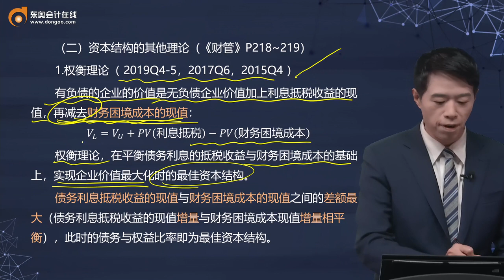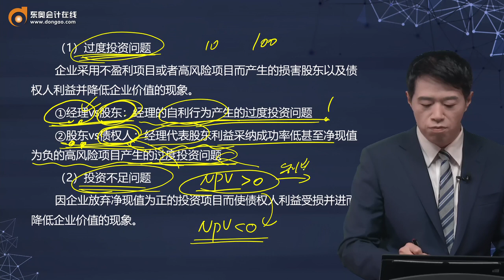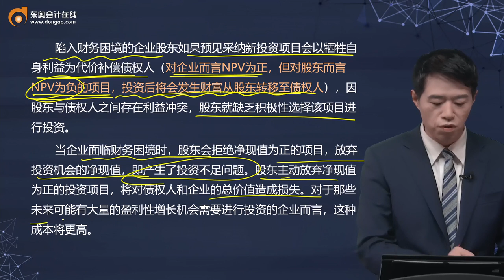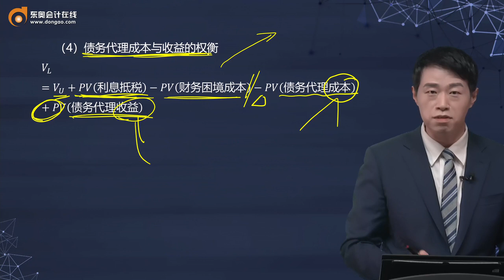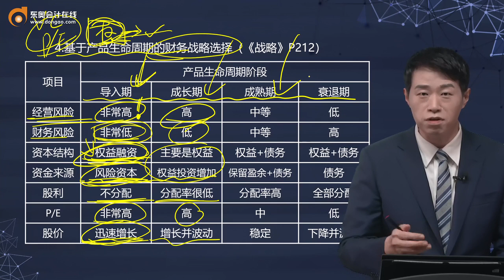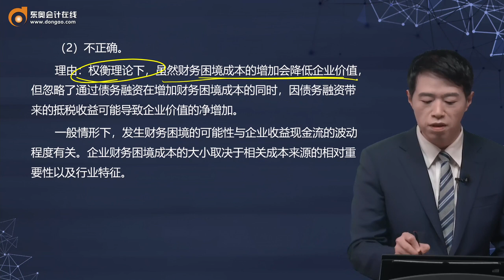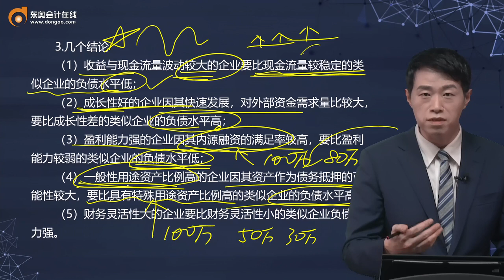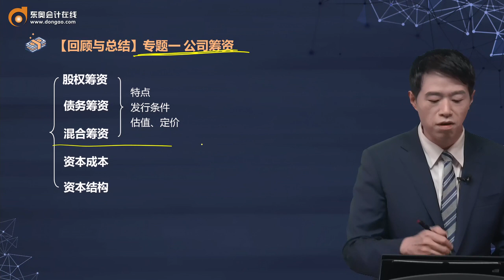2021 CPA综合阶段 综合测试二 陈小球 综合专题班第13讲 专题一 公司筹资（12）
2021 CPA综合阶段 综合测试二 陈小球 综合专题班